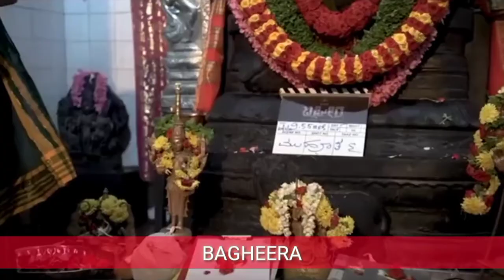Bagheera Movie New Update | Bagheera Movie release date | Baghera movie Update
Bagheera Movie New Update
Bagheera Movie release date
Bagheera movie updat

Bagheera Movie New Update | Bagheera Movie release date | Baghera movie updat